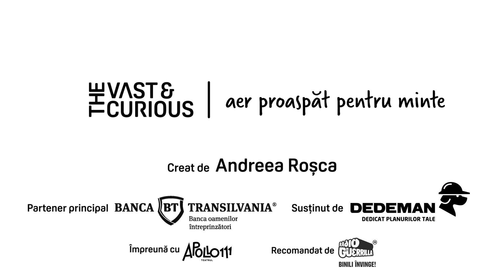De unde îmi iau puterea. Constantin Chiriac la THE VAST&THE CURIOUS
Constantin Chiriac a creat prima ediție a Festivalului de Teatru de la Sibiu în 1993. Azi, e al doilea ca mărime din lume, după Edinburgh. De fapt, primul din lume ca festival independent. În fiecare an, adună la un loc aproape 4.000 de artiști de pe tot globul în 500 de spectacole. Lucrurile imposibile și miracolele sunt specialitatea lui Constantin Chiriac: e capabil să lucreze ani în șir pentru a aduce la Sibiu personalități rare și spectacole grandioase.

Selecții din interviul live cu Constantin Chiriac pe scena The Vast&The Curious. Mulțumim partenerilor noștri, Dedeman, Apollo111 și Radio Guerrilla, fără de care acest proiect nu ar fi posibil. Toate interviurile cu antreprenori, inovatori și pionieri se află pe

The Vast&The Curious este o serie de conversații cu antreprenori, inovatori și pionieri cu povești remarcabile, o explorare a gândirii și experienței umane din spatele performanței.

Textul tuturor interviurilor se găsește pe Variantele audio integrale pot fi ascultate în podcastul Vast and Curious în Soundcloud, Apple, Stitcher, Spotify.